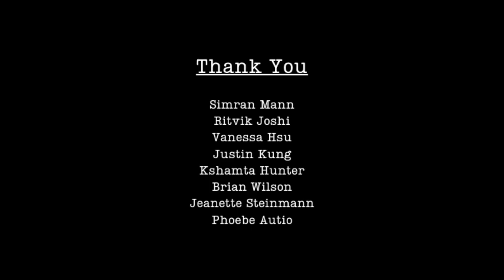Play It Green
An encouraging video on climate action from the lens of athletes and sports.